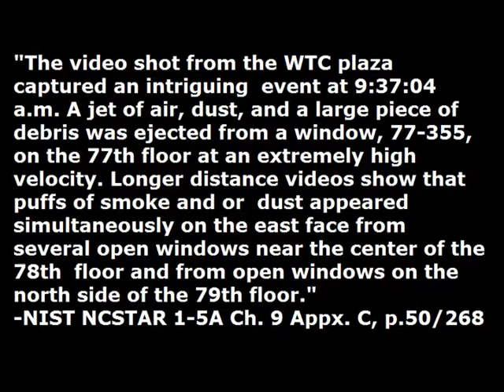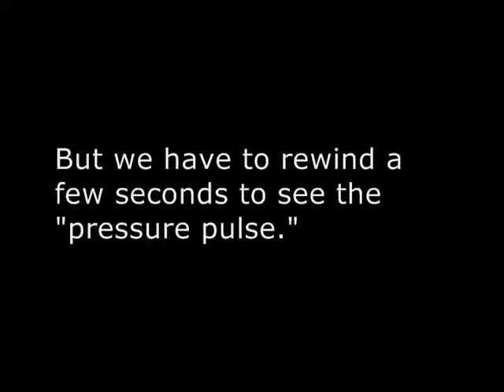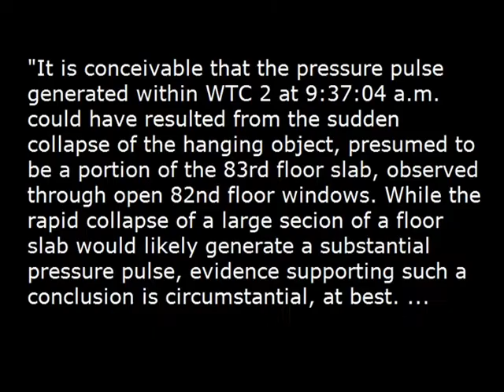9/11 Explosion according to NIST: WTC South Tower 9:37 am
"The video shot from the WTC plaza captured an intriguing event at 9:37:04 a.m. A jet of air, dust, and a large piece of debris was ejected from a window, 77-355, on the 77th floor at an extremely high velocity. Longer distance videos show that puffs of smoke and or dust appeared simultaneously on the east face from several open windows near the center of the 78th floor and from open windows on the north side of the 79th floor." - Page 50/268 in NIST NCSTAR1-5A Ch 9 Appx C. Their theory of why it happened is on page 55/268, third paragraph:

"It is conceivable that the pressure pulse generated within WTC 2 at 9:37:04 a.m. could have resulted from the sudden collapse of the hanging object, presumed to be a portion of the 83rd floor slab, observed through open 82nd floor windows. While the rapid collapse of a large secion of a floor slab would likely generate a substantial pressure pulse, evidence supporting such a conclusion is circumstantial, at best. The actual collapse of the object was not observed, and there is no evidence that it occurred rapidly or even at this time. The appearance of large fires on the 82nd floor shortly after the pressure pulse is an indication that something happened on this floor around this time. On the other hand, most of the direct effects of the pressure pulse were observed on lower floors, particularly floors 77 through 79. The available pathways for transporting the pressure pulse are unknown, but it might have been expected that its largest effects would have been apparent near the floor where it was generated. It must be concluded that, while it is possible that the pressure pulse resulted from a partial collapse of the hanging object seen on the east side of the tower, the evidence is far from conclusive." - NIST NCSTAR 1-5A Ch. 9 Appx. C, p.55/268.

In other words, NIST does not know what caused the explosion.